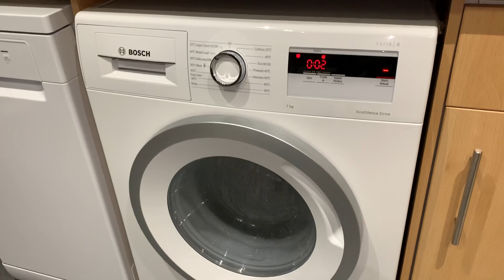Nice looong 1400 spin + End